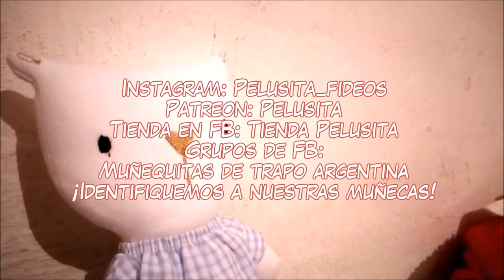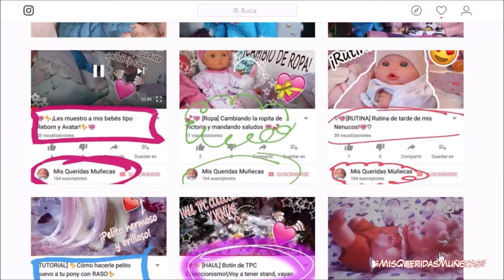♡💕 [EVENTO DE INSTAGRAM] Reborn Photography Challenge! Con mi bebé reborn Santino 💕♡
♡RANDOM♡
Vlogs de compras, colecciones de ropa,chupetes,tags,etc.